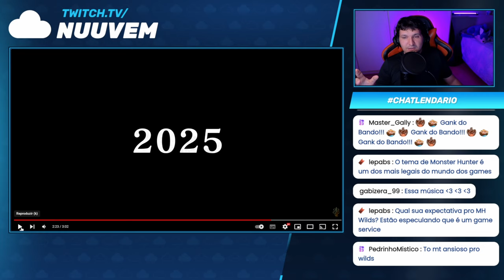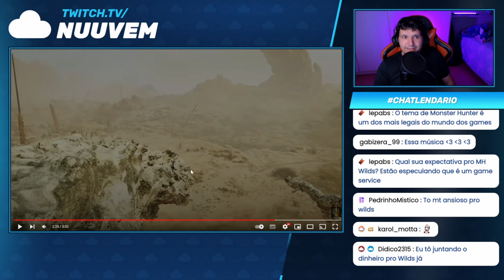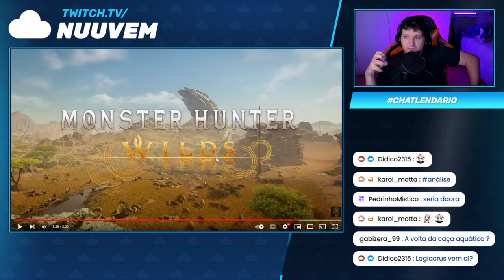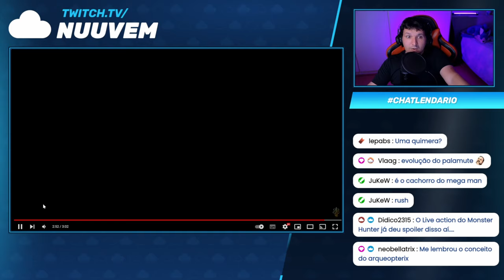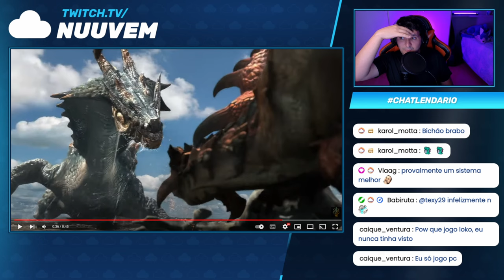O COMBATE AQUÁTICO RETORNARÁ em MONSTER HUNTER WILDS?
Monster Hunter Wilds terá combate aquático?
O Combate aquático vai retornar em Monster Hunter Wilds?
O que esperar de Monster Hunter Wilds?
Análise Trailer de Monster Hunter Wilds
Lagiacrus vai retornar em Monster Hunter Wilds?